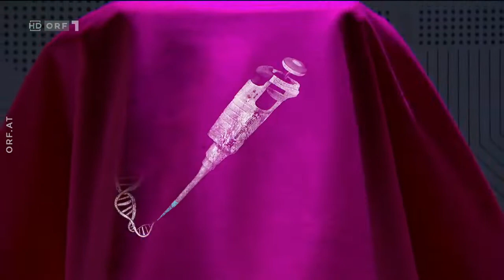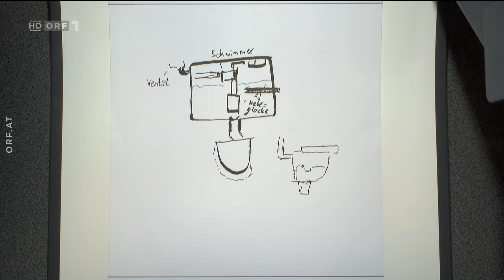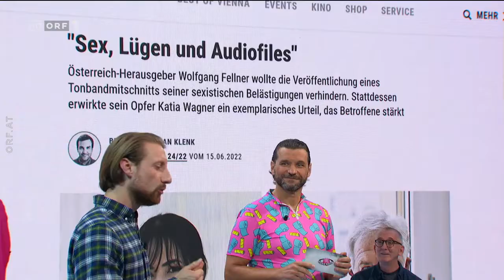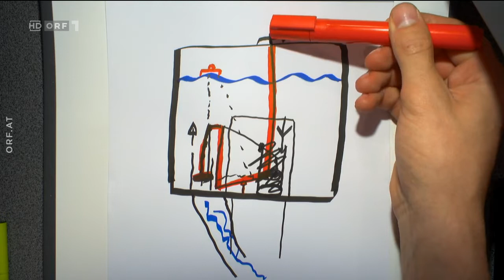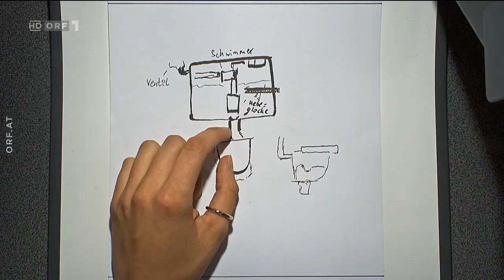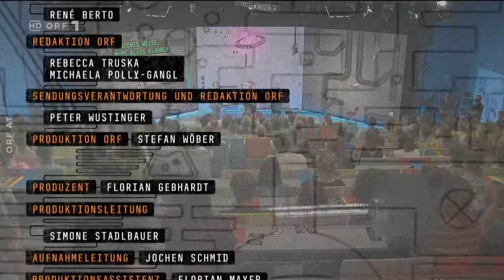Science Busters - Staffel 12 - Folge 02 - Klomuscheltaucher mit Spaghettiausrüstung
Science Busters
Staffel: 12
Episode: 02
Veröffentlichung: 2022@AT
Folge: Klomuscheltaucher mit Spaghettiausrüstung
Beschreibung: Die herablassende Bemerkung im Titel spielt auf Unwissenheit des Gegenübers an. Woher glauben wir, etwas zu wissen? Eine beliebte steirische Überprüfung des Wissensstandes geht so: Weißt was? Und die richtige Antwort lautet: „Gschissen hat der Has’.“ Aber: Wollen wir das auch wissen? Wissen wir überhaupt so genau, was wir eigentlich wissen? Und was passiert, wenn der Hase weitermacht? In der beliebten Wissensshow von der Uni Graz gehen mit Martin Puntigam der Kabarettist Gunkl und der Molekularbiologe Dr. Martin Moder zwei auf wissenschaftliche Spurenreise und servieren Forschung al dente.